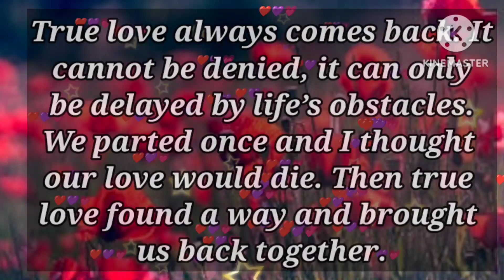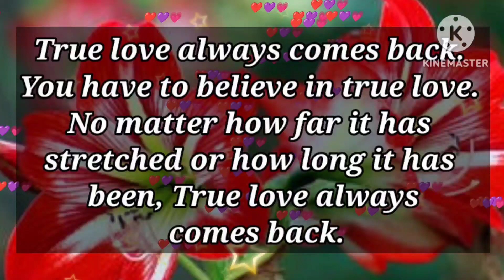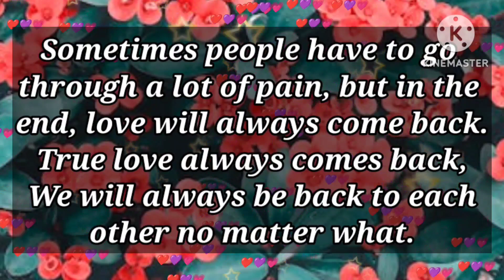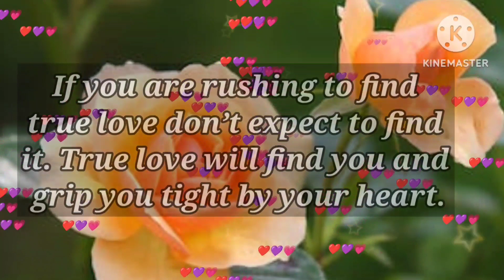DM to DF ❤️🙏 // I hope you accept this invitation from my heart for you...💕💥💖🙏